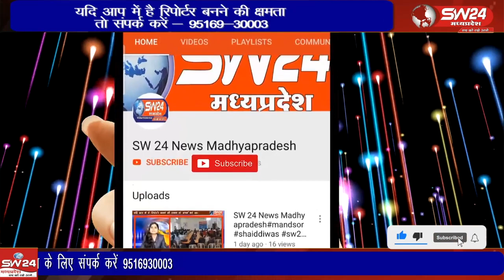खरगोन जिले के संविदा स्वास्थ्यकर्मी अपनी महत्वपूर्ण मांग नियमितिकरण को लेकर लगातार आंदोलन कर रहे है,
खरगोन जिले के संविदा स्वास्थ्यकर्मी अपनी महत्वपूर्ण मांग नियमितिकरण को लेकर लगातार आंदोलन कर रहे है, धरना प्रदर्शन करके क्रमिक भूख हड़ताल पर बैठ गए है